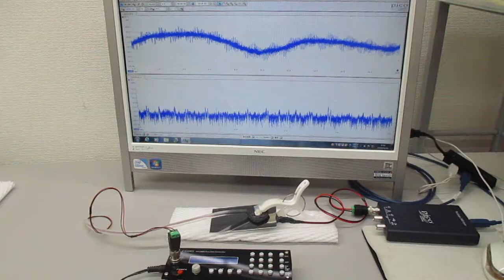超音波プローブを利用した超音波制御システム